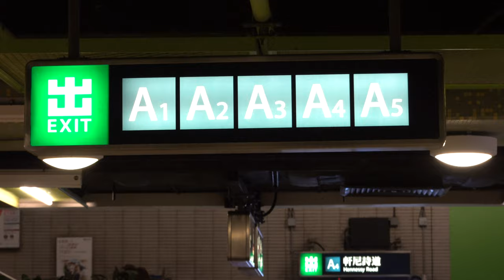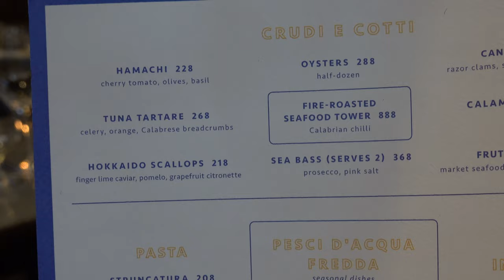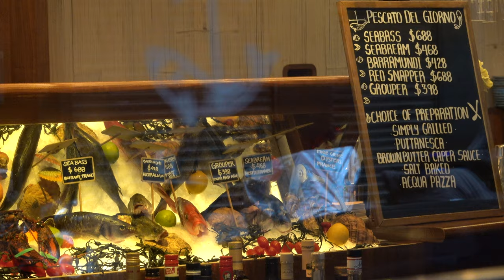Osteria Marzia - coastal Italian food in Hong Kong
Join me as I travel the world eating the most amazing and exotic seafood.